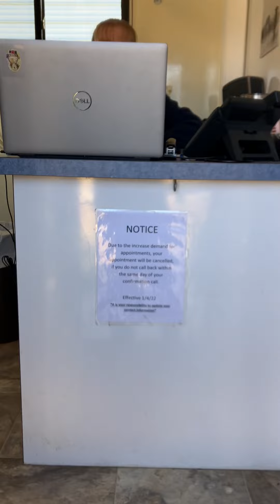2004 LaBoit 31 foot Mobile Clinic - Only 16K miles!! Local Pick Up only in South Central State